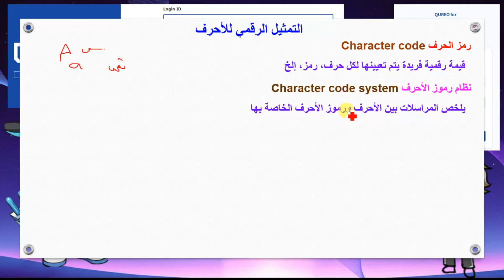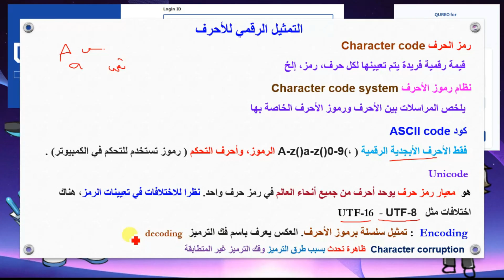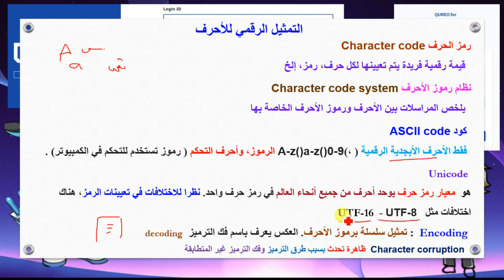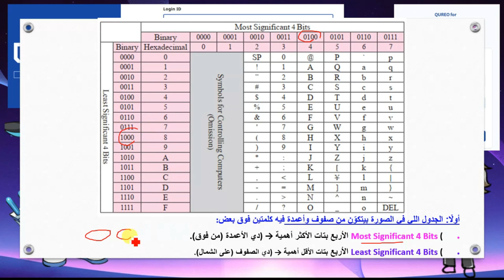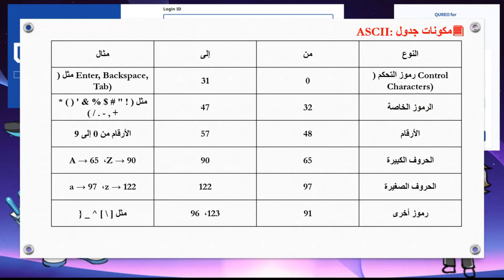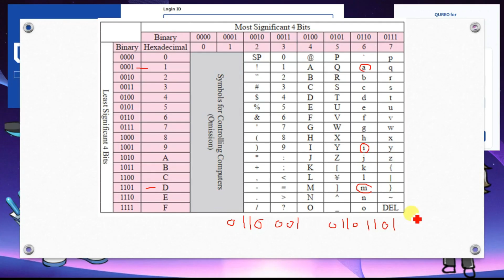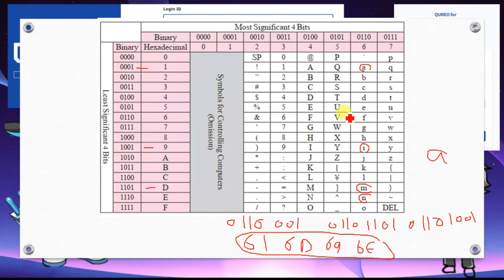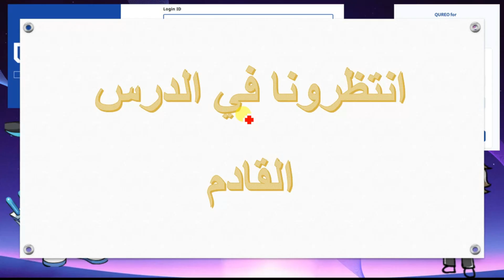التمثيل الرقمى للاحراف باستخدام جدول ASCII البرمجة والذكاء الاصطناعي للصف الاول الثانوى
🔥 التمثيل الرقمي للأحرف بالأرقام! سر جدول ASCII في البرمجة والذكاء الاصطناعي أولى ثانوي
💻 ازاي الكمبيوتر بيفهم الحروف كأرقام؟ شرح جدول ASCII بطريقة سهلة ومبسطة لطلاب أولى ثانوي
🧠 البرمجة والذكاء الاصطناعي – درس التمثيل الرقمي للأحرف باستخدام جدول ASCII خطوة بخطوة
✨ كل ما تحتاج تعرفه عن جدول ASCII وتمثيل الحروف والأرقام في لغة الكمبيوتر لطلاب أولى ثانوي
🔠 من الحرف للرقم! شرح جدول ASCII وكيف الكمبيوتر بيترجم اللغة البشرية للأرقام
💬 التمثيل الرقمي للأحرف والأرقام باستخدام جدول ASCII  درس مهم جدًا في برمجة أولى ثانوي
📘 ازاي نحول الحروف لأرقام والعكس باستخدام جدول ASCII – برمجة وذكاء اصطناعي
💡 ليه الكمبيوتر مش بيفهم الحروف؟ اكتشف سر جدول ASCII وتمثيل البيانات رقمياً
🧾 جدول ASCII explained بالعربي – الدرس الأقوى في التمثيل الرقمي للبيانات أولى ثانوي
⚙️ كيف تُترجم الحروف لأكواد رقمية داخل الكمبيوتر؟ فهم جدول ASCII خطوة بخطوة
💡 ازاي الكمبيوتر بيفهم الحروف كأرقام؟ التمثيل الرقمي للأحرف باستخدام جدول ASCII بطريقة بسيطة وممتعة لطلاب أولى ثانوي
🧠 هل تعرف إزاي كلمة “HELLO” بتتخزن داخل الكمبيوتر؟ اكتشف سر جدول ASCII في البرمجة والذكاء الاصطناعي
🔠 التمثيل الرقمي للأحرف خطوة بخطوة – من الحروف إلى الأرقام داخل عقل الكمبيوتر باستخدام جدول ASCII
💻 من اللغة البشرية إلى لغة الآلة – شرح مفصل لجدول ASCII وتمثيل الأحرف رقميًا لطلاب الصف الأول الثانوي
🧾 كيف يحول الكمبيوتر كل حرف إلى رقم؟ أسرار جدول ASCII في مادة البرمجة والذكاء الاصطناعي
⚙️ التمثيل الرقمي للأحرف والأرقام باستخدام جدول ASCII – الدرس اللي هيفهمك لغة الكمبيوتر بجد
🔍 اكتشف كيف يفكر الكمبيوتر! شرح شامل لجدول ASCII وتمثيل الحروف رقميًا بطريقة ذكية وسهلة
📘 كل ما تحتاج معرفته عن جدول ASCII في البرمجة والذكاء الاصطناعي – أولى ثانوي
💬 هل فكرت قبل كده الكمبيوتر بيقرا الحروف إزاي؟ تعرف على نظام ASCII وتمثيل البيانات رقمياً
🧩 من A إلى Z بالأرقام! تعلم التمثيل الرقمي للأحرف باستخدام جدول ASCII في برمجة أولى ثانوي
💡 السر اللي بيخلي الكمبيوتر يفهمك! جدول ASCII وتمثيل الأحرف بالرموز والأرقام
🧠 درس التمثيل الرقمي للأحرف بالأرقام – شرح عملي وتطبيقي لجدول ASCII في الذكاء الاصطناعي
💻 ازاي نكتب كلمة "Hello" بالأرقام؟ التمثيل الرقمي باستخدام جدول ASCII خطوة بخطوة
⚡ درس مهم جدًا في برمجة أولى ثانوي – التمثيل الرقمي للأحرف والأرقام بلغة الكمبيوتر
📊 تعرف على جدول ASCII – الجسر اللي بيربط اللغة البشرية بلغة الآلة
🔢 التمثيل الرقمي للأحرف في البرمجة – فهم الكمبيوتر بلغة الأرقام
📗 من الحروف للأكواد – التمثيل الرقمي باستخدام جدول ASCII ببساطة ووضوح
🧠 البرمجة مش صعبة! شوف إزاي الكمبيوتر بيحوّل الحروف لأرقام باستخدام جدول ASCII
📚 شرح درس التمثيل الرقمي للأحرف لطلاب أولى ثانوي – كل حاجة عن جدول ASCII
💻 ASCII Code Explained بالعربي – ازاي الكمبيوتر بيحول الحروف لأرقام؟
🌐 اكتشف عالم الأكواد! التمثيل الرقمي للأحرف داخل أنظمة الذكاء الاصطناعي
🧮 تعلم كيف الكمبيوتر بيفهم الحروف – شرح شامل لجدول ASCII بالأمثلة والتطبيق
🔡 من الحرف إلى الكود – خطوة بخطوة في عالم التمثيل الرقمي والذكاء الاصطناعي
💬 ازاي الكمبيوتر بيفهم كل حرف وكل كلمة؟ السر في جدول ASCII
🧠 رحلة داخل عقل الكمبيوتر – التمثيل الرقمي للأحرف والبيانات بلغة الأرقام
📘 جدول ASCII وتمثيل الأحرف رقمياً – درس أساسي في مادة البرمجة لأولى ثانوي
⚙️ لغة الكمبيوتر من الداخل! ازاي بيتعامل مع الأحرف باستخدام جدول ASCII
💡 تعلم التمثيل الرقمي بطريقة ممتعة – فهم الحروف كأرقام باستخدام جدول ASCII
🧾 كل رمز له رقم! اكتشف كيف تُترجم الحروف إلى أكواد في جدول ASCII
🔠 شرح تفصيلي لجدول ASCII – من A لحد Z بالأرقام
💻 ازاي الكمبيوتر بيحول "A" لـ 65؟ و"B" لـ 66؟ كل أسرار جدول ASCII
🔍 التمثيل الرقمي للأحرف خطوة بخطوة بالأمثلة – فهم لغة البرمجة والذكاء الاصطناعي
🧠 الحروف مش حروف! شوف إزاي الكمبيوتر بيشوفها كأرقام باستخدام جدول ASCII
📊 من الصفر للاحتراف في التمثيل الرقمي – فهم جدول ASCII بطريقة سهلة لطلاب أولى ثانوي
💬 الدرس اللي هيفهمك لغة الكمبيوتر – تمثيل الأحرف والأرقام رقمياً باستخدام جدول ASCII
🧩 رحلة إلى لغة الأرقام – كيف يمثل الكمبيوتر كل حرف في جدول ASCII
📘 تعلم التمثيل الرقمي للأحرف بلغة البرمجة والذكاء الاصطناعي خطوة بخطوة
💻 شرح عملي لجدول ASCII بالأمثلة – ازاي الكمبيوتر بيترجم الكلام لأرقام
🧠 كل حرف له رقم! اكتشف سر لغة الكمبيوتر في التمثيل الرقمي للأحرف
⚡ درس عبقري في مادة الذكاء الاصطناعي – التمثيل الرقمي للأحرف باستخدام جدول ASCII
ما عليك سوى الانضمام إلى عضوية هذه القناة للاستفادة من المزايا:
اعداد ا/ امين عبدالحسيب الضريبي